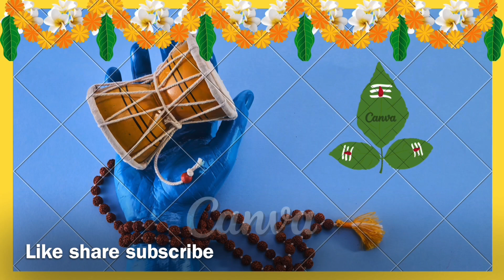Nursery rhymes-namo namo shankara-shiv tandav-learn-education-preschool-simple song-kids song-shiv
Shiv tandav-kids song-nursery rhymes-learning educational-namo namo shankara-simple children song